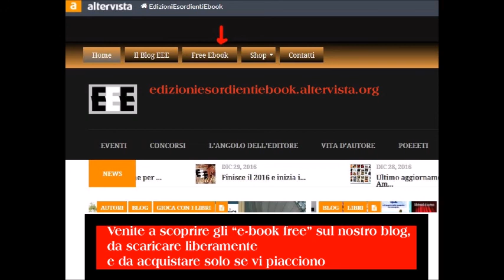Scrittura e lettura creativa n. 86 - Je est un autre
Un esempio di come Maupassant abbia costruito un crescendo di orrore nel celebre racconto Le Horla. Trovate il testo italiano in rete